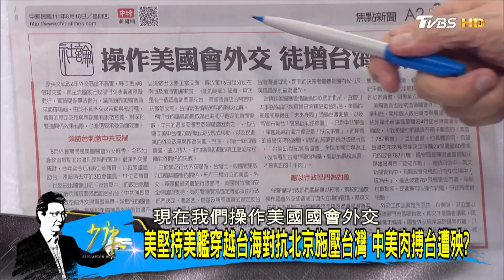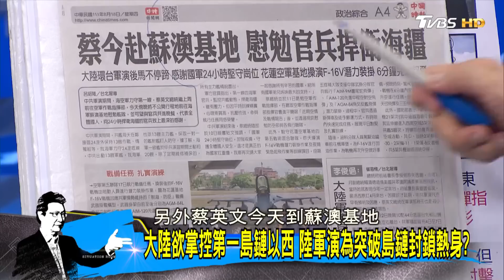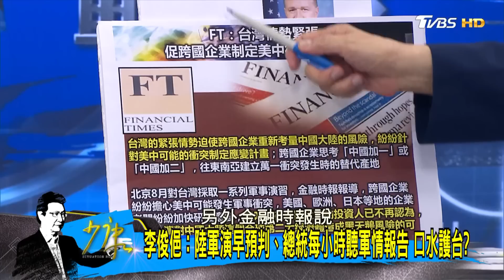蕭美琴:反激起各國訪台興趣 綠藉大陸軍事恫嚇大外宣? 少康戰情室 20220818